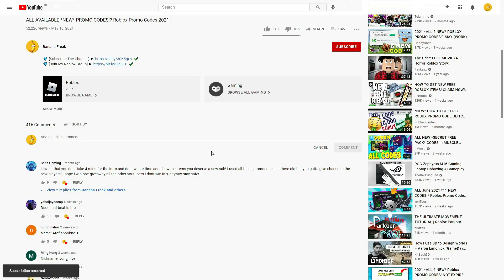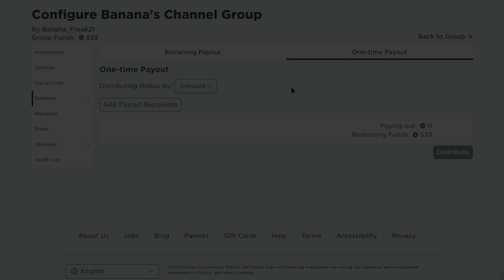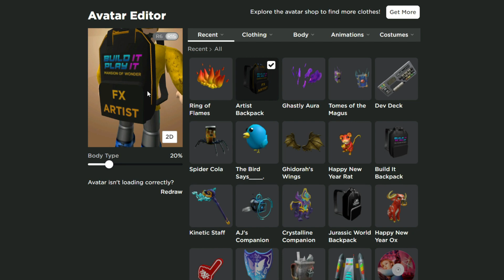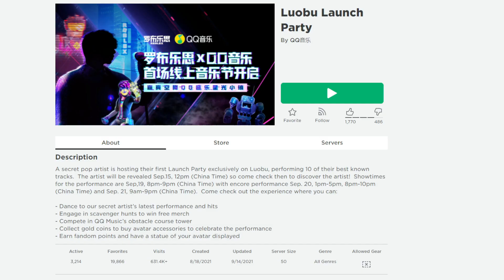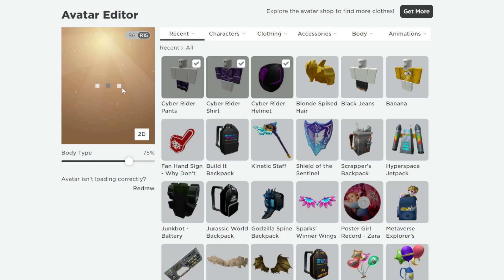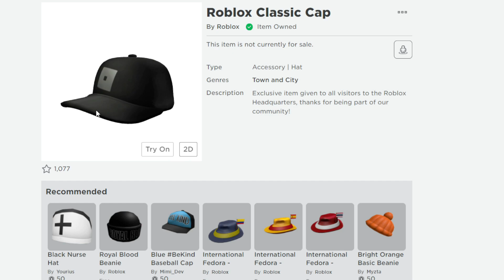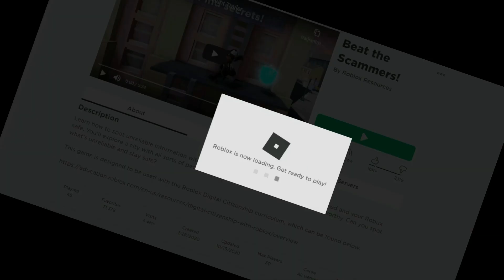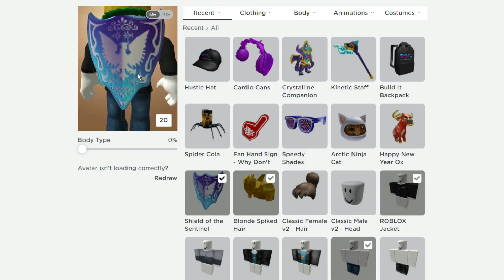(2022 PROMO's) ALL NEW ROBLOX FREE* 8! PROMO CODES in 2022 AUGUST! ALL FREE ITEMS!